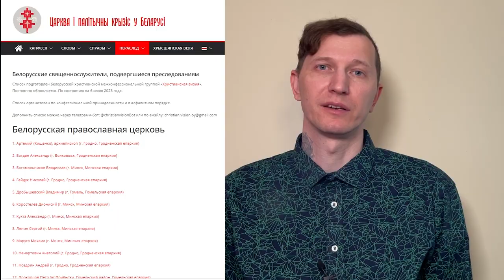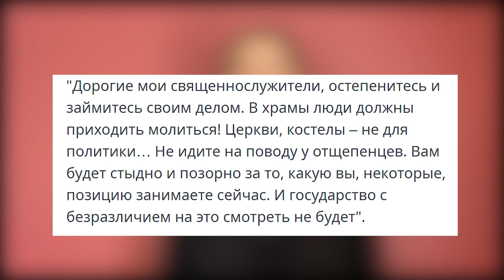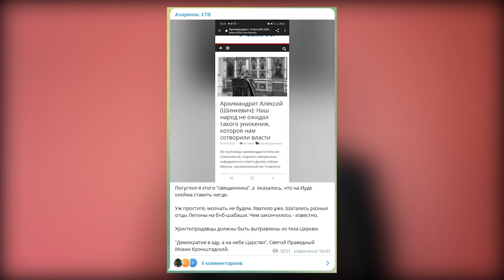Право на протест: преследование религиозных деятелей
В ходе репрессий в Беларуси религиозные общины, духовенство и верующие всех конфессий столкнулись с гонениями со стороны режима за свою религиозную и гражданскую деятельность.
Рассказываем, как режим преследует религиозные структуры в Беларуси и их представителей.